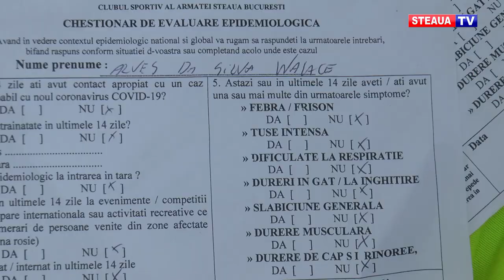Îi au pe suporteri în suflet!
Fotbaliștii Stelei se pregătesc din nou împreună la baza sportivă din Ghencea, după două luni de izolare, însă antrenamentele au loc în grupuri separate. Clubul Steaua București îndeplinește cu strictețe ordinele Ministrului Tineretului și Sportului și al Ministrului Sănătății, iar sportivii sunt supuși zilnic procesului de monitorizare și triaj epidemiologic la intrarea în baza de pregătire.

Unul dintre liderii echipei, Valentin Bărbulescu ne-a povestit cu ce și-a umplut timpul în perioada stării de urgență și cât de mult așteaptă meciurile oficiale.

Mijlocașul Stelei speră ca datele de disputare ale partidelor din play-off și baraj să se facă publice cât mai repede posibil și are un mesaj pentru suporteri.